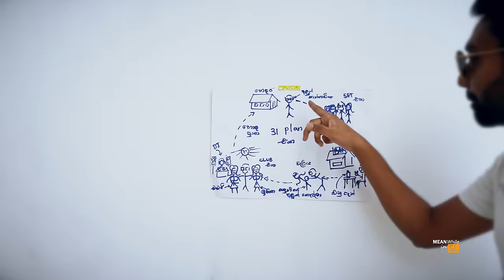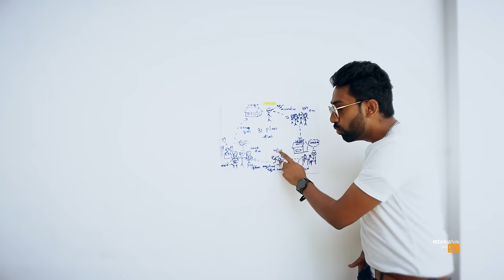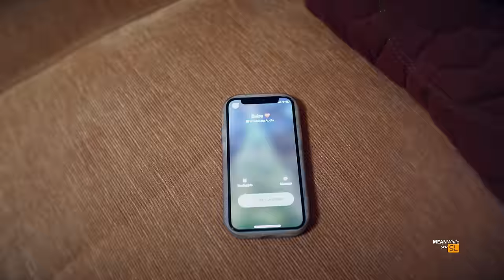31 රෑ (Types of People Celebrating 31st Night)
CAST:
Manula Hewage
Shashika Milantha
Yasas Kulasekara
Isuru Ranaweera
Lahiru Ashoka

00:00 - Intro
00:26 - Mega Planner
03:54 - Fireworks
05:52 - Party Animal
07:29 - The Introvert
09:17 - New Year Reborn
10:10 - Brown Child
12:12 - Lost Cause